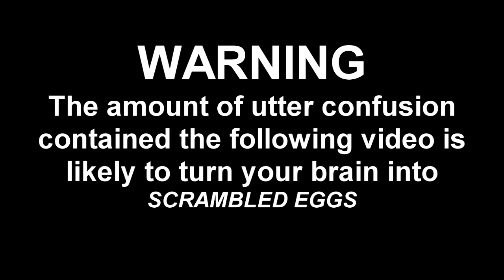The Mugging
Two guys find themselves being mugged. A lot.